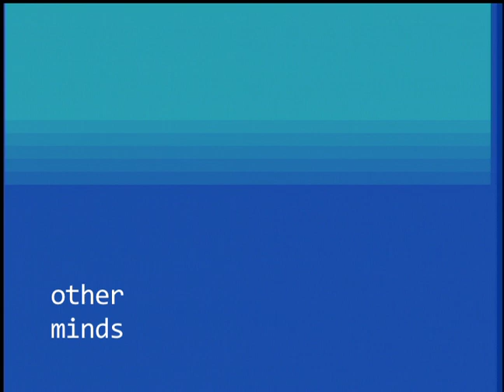Other Minds (2020-2021)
Other Minds.
Part of a school project.
Created on Amiga.  Music by Yamaha QY10.